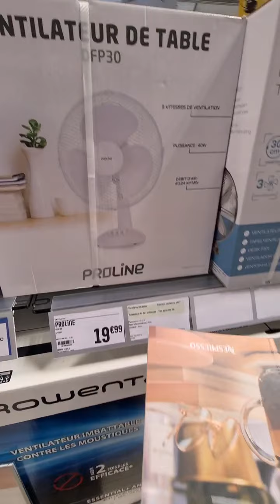มาเดินเล่นห้างดูแอร์อากาศร้อนมาก พาดูเสื้อผ้าในห้างฝรั่งเศส